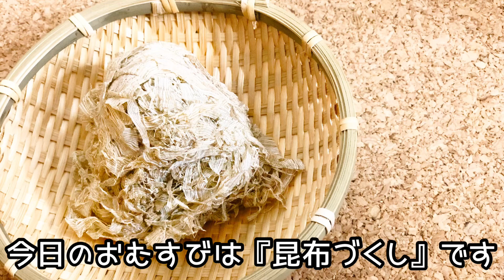【簡単おにぎりレシピ】2種類の昆布を使ったヘルシーな「昆布づくしおにぎり」【作り方】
6月9日のおむすびは『昆布づくし』。

いつものおむすびの海苔を、おぼろ昆布に代えるだけで一味違ったおいしいおむすびに出会えます！

おすすめは、ご飯も玄米や、麦飯、雑穀米で作ること。健康志向の方にピッタリなおむすびになります。

作り方は簡単。昆布のおむすびを作り、周りをおぼろ昆布で包むだけ。昆布たっぷりで食物繊維たっぷり！お通じ改善に！

召し上がれ🍙